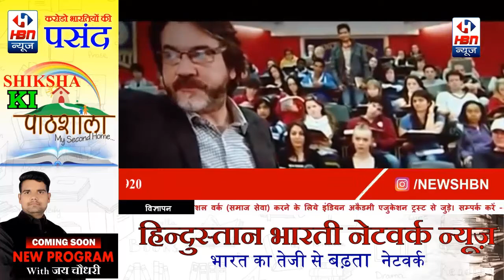जानिए अक्षय कुमार के जीवन से जुडी कुछ रोमांचित बातें | HBN News